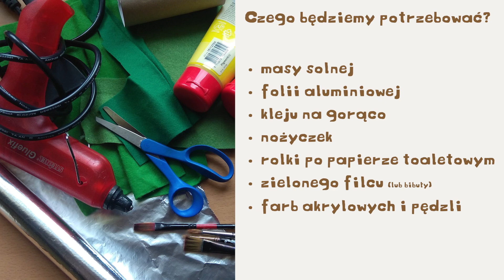Brukselki z masy solnej - tworzy Monika Bojanowska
Niedziela, 3. maja 🗓 Imieniny obchodzą Aleksander oraz Maria. Świętujemy także… Dzień Słońca!

Z tej okazji Monika Bojanowska radzi: kiedy już skończycie tworzyć i ozdabiać swoje małe, dzielne Brukselki, wystawcie je na słońce Na pewno doda im to (dobrej) energii. Może nawet urosną...?

Tworzy: Monika Bojanowska
Montaż: Piotr Osak